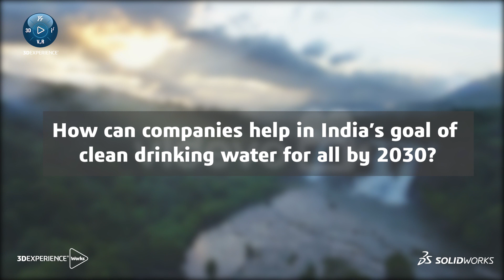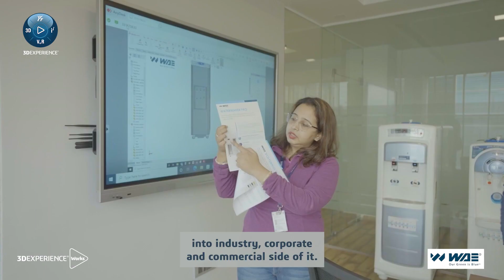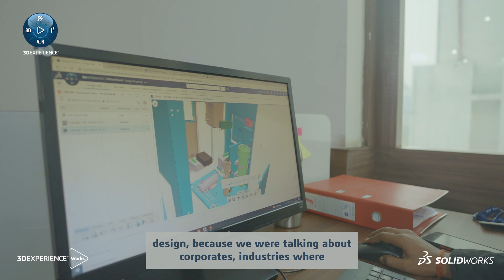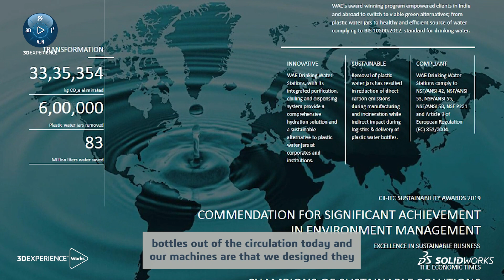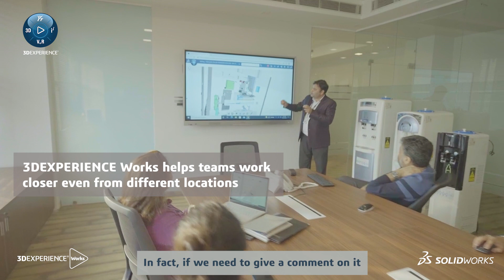WAE Corp Reduces Design Cycles by 70% with SOLIDWORKS and 3DEXPERIENCE Works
In India, less than 50% of the population has access to safely managed drinking water.  While bottled water is often seen as the safest drinking water, the plastic used to contain water—from single-use water bottles to 5-gallon bottles atop typical office dispensers—is bad for the environment. WAE Corp. (Water, Air, Energy) provides water purification to provide clean water on a large scale without using plastic with point-of-use water purification systems that offer the same quality as bottled water.